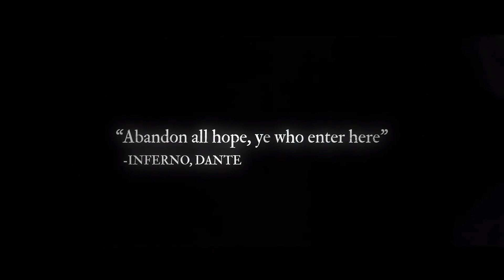THE DARK PICTURES ANTHOLOGY : LITTLE HOPE [ TRAILER 1 ]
The Dark Pictures Anthology: Little Hope is an interactive drama survival horror video game developed by Supermassive Games and published by Bandai Namco Entertainment. It is the second of 8 planned installments in The Dark Pictures Anthology series and the successor to Man of Medan.